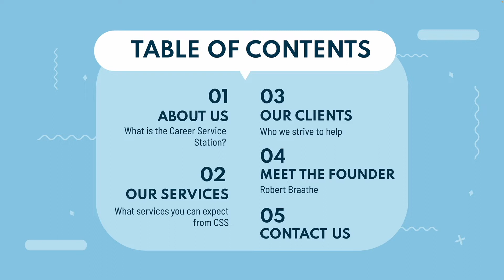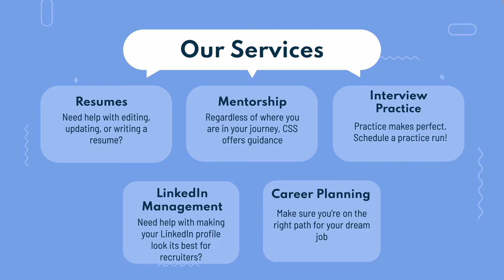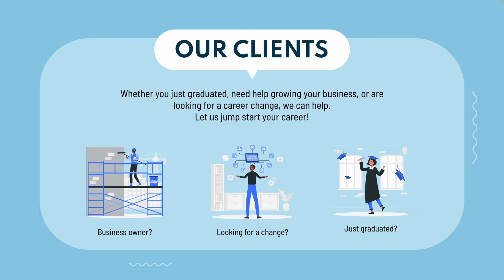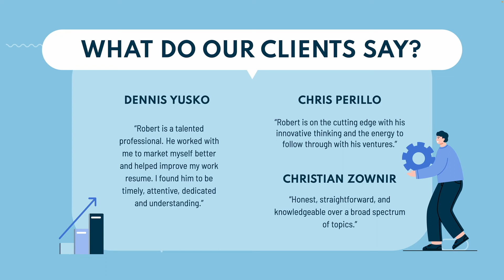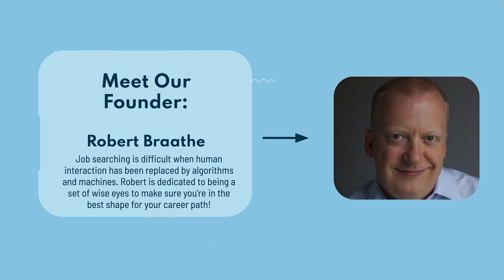Introduction to the Career Service Station!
Welcome to the Career Service Station! Professor Robert Braathe introduces this channel and how our services can help you boost your career!